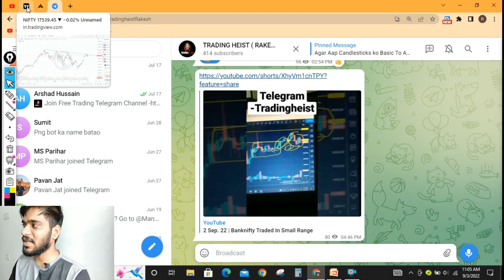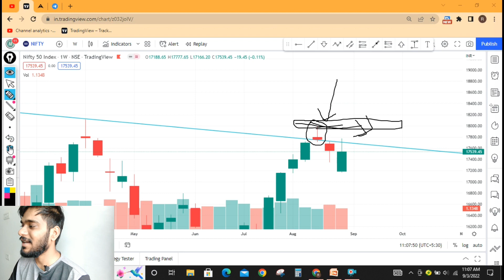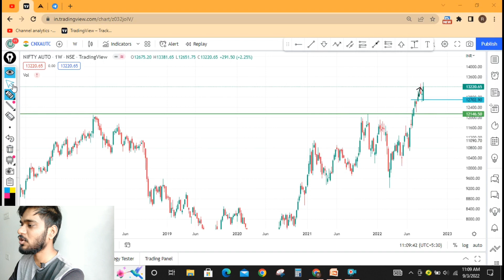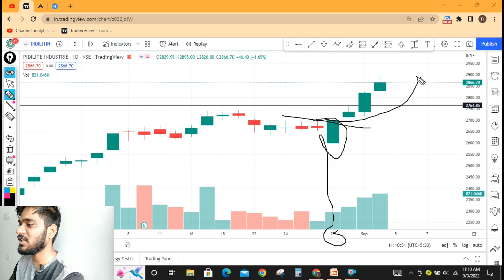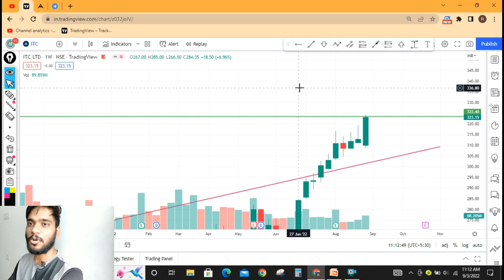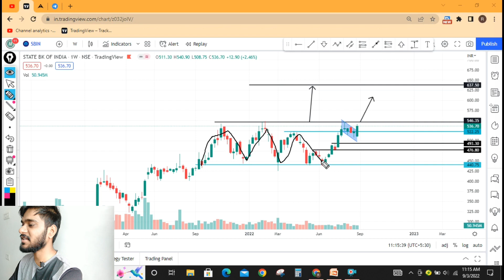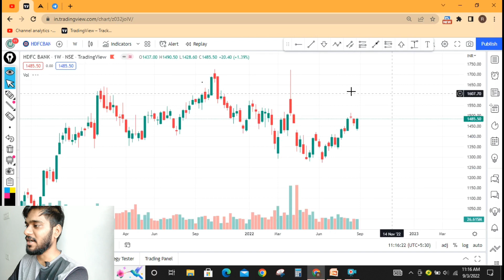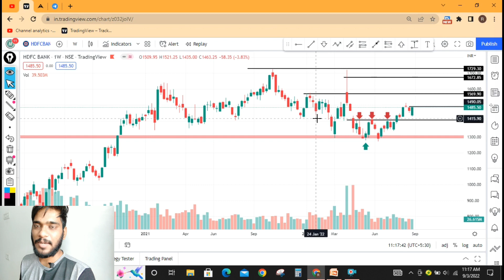Best Swing Trading Stocks For This Week | Swing Trade Stocks Today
swing trading stocks for september
swing trading stock selectio

nifty tomorrow,
nifty prediction,
banknifty analysis,
nifty tomorrow
nifty prediction
bank nifty
nifty 50
tomorrow nifty 50 prediction
nifty
baba nifty
banknifty
nifty monday
nifty target
options trading for beginners
today nifty
todays banknifty prediction
tomorrow

banknifty analysis
banknifty option for tomorrow
freak trade
jarvo 69
market analysis
market for tomorrow
nifty bank
nifty bank nifty analysis for tomorrow
nifty challenge
options trading
options trading today
polygon crypto
push coin price prediction
rediff